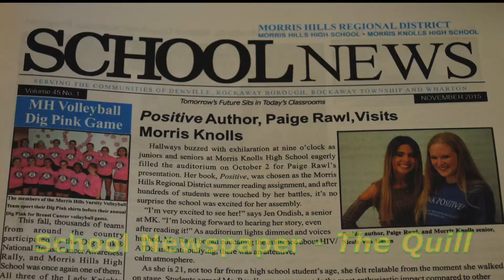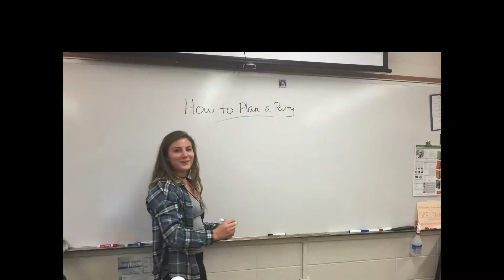2015 16 Freshmen Elective video for youtube